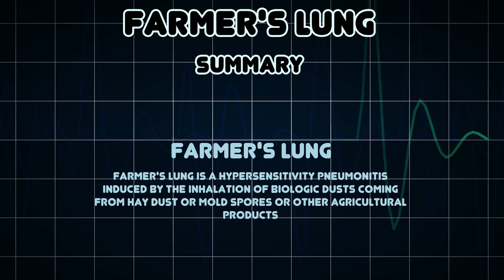Farmer's lung (Medical Condition)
Symptoms, risk factors and treatments of Farmer's lung (Medical Condition)

Farmer's lung is a hypersensitivity pneumonitis induced by the inhalation of biologic dusts coming from hay dust or mold spores or other agricultural products